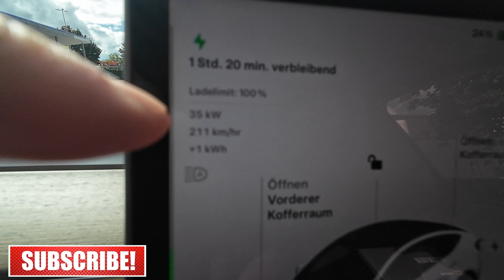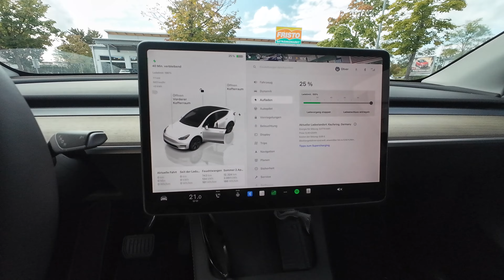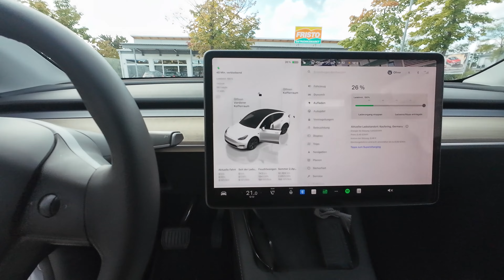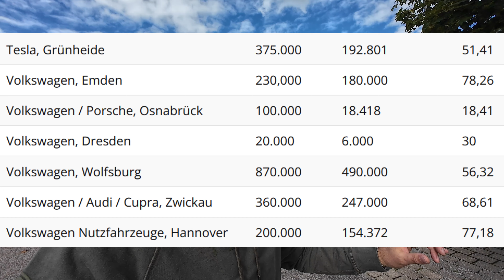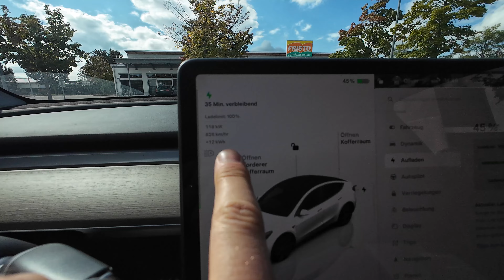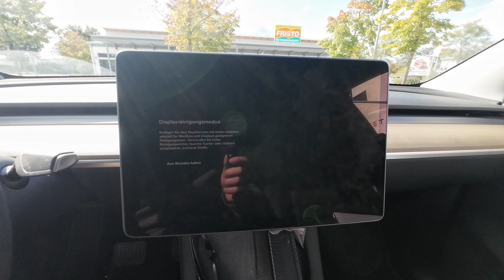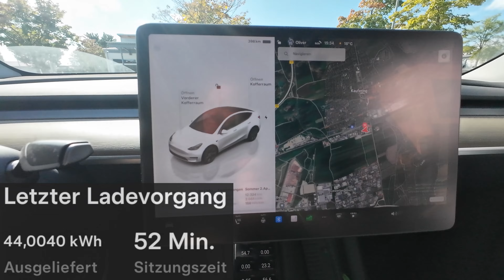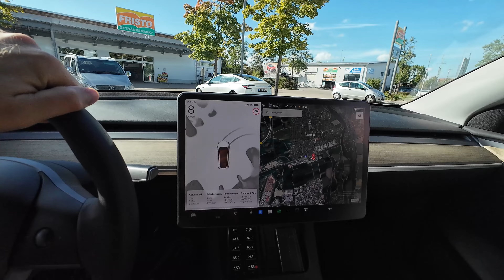🤔Verkauft jetzt nicht euren alten Verbrenner!! Abwrackprämie 2024 und Bestpreis beim Tesla Model Y!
*Alternativ arbeite ich jetzt auch mit Teslabs.de als Kanalpartner zusammen!

Tesla Lüftungsgitter
Tesla Mittelkonsolen Organizer
Tesla Model Y Displayschutzfolie
Tesla Bildschirmschutzfolie
Meine Kamera DJI Osmo Action 4
Mein Mikrofon: DJI Mic 2
DJI Mic 2 neue Version
Saugnapf Halterung: Halterung:
Meine Speicherkarte